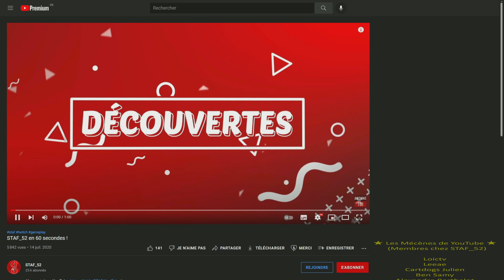Lignes de productions et Évènement Lunaire | Eden Crafters #2 (gameplay fr)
Découverte fr de Enden Crafter (gameplay pc ultra)

┤ ☢ Ou et quand me retrouver ? ☢ ├